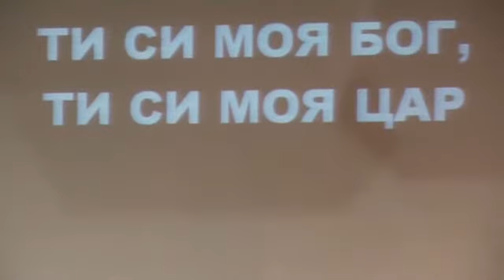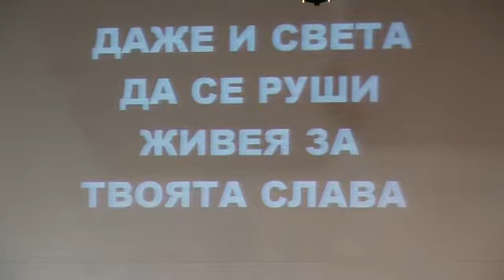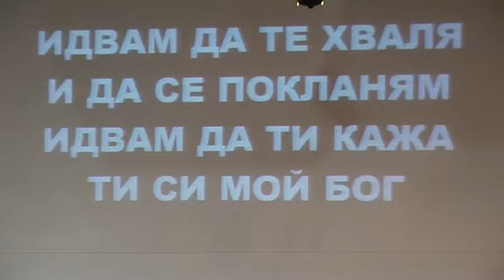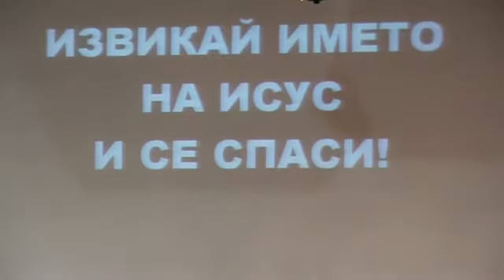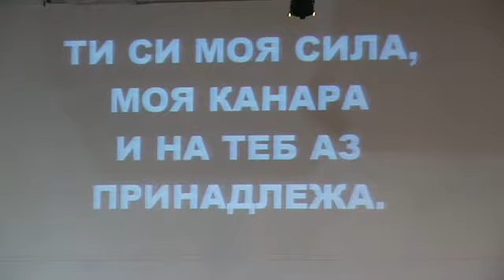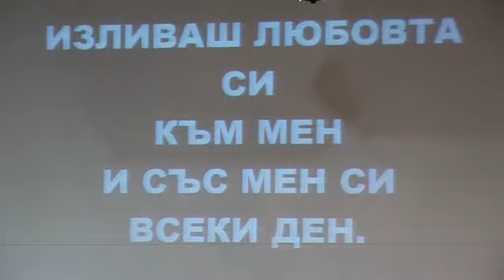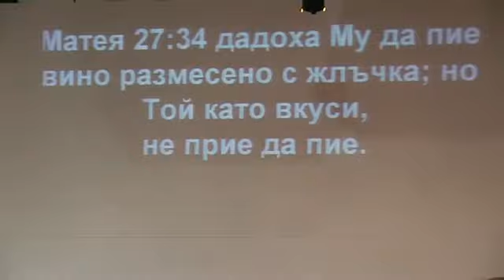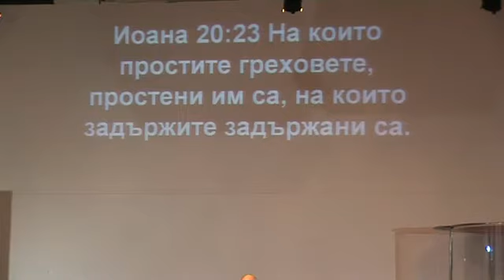църква "Светлина на света" с пастор Божидар Симеонов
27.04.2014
Проповядва: Крис Клей
Тема: Исус умря за твоите грехове